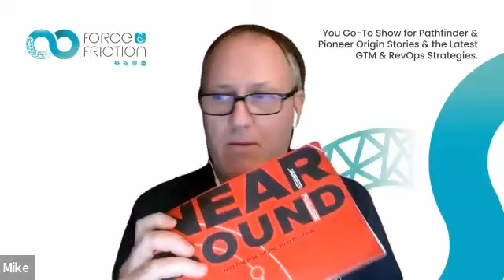Partner Capital Efficient Growth | Bernhard Friedrichs | S2:E10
Welcome to the Force and Friction Podcast, your go-to show for the latest RevOps strategies, discussions, and interviews.

In today’s episode we are joined by Bernhard Friedrichs, from Partner Standard.

Here are the core areas we discuss in today's episode:

1: Building Partner Standard
Bernhard shares the vision behind founding Partner Standard, aiming to provide structured guidance and frameworks in the partnerships space, particularly in SaaS.

2: The Four C's of Successful Partnerships
Bernhard discusses his framework for successful business partnerships: Customer Base, Capabilities, Credibility, and Commitment, explaining how these elements must align for success.

3: Impact of Partnerships and Resource Allocation
He highlights how partnerships drive business efficiency and growth, stressing the importance of leadership support and proper resource allocation in fostering effective partnerships.

If you enjoyed this podcast and would like to access even more exclusive content, podcasts, blogs and get chat support access from our RevOps agency team - meet your fellow RevOps peers by joining us free forever in our Force and Friction Community.

Contribute to the Show:

Are you an expert in RevOps - if so we would like you to join us on the show and share your knowledge and insights with our listeners.

As a RevOps expert, you will have a wealth of experience, insights, success stories, and failures in your RevOps journey.  We would like you to share these on the show.

By joining us on the show, you'll have the opportunity to connect with our audience of engaged and interested listeners, and to help educate and inspire others in the Force & Friction RevOps community.

Whether you have a particular area of expertise to share or simply want to offer your perspective on the current state of RevOps, we'd love to hear from you.

To book an interview on our podcast, simply click the button below and fill out the form. We'll be in touch shortly to schedule your appearance, and to discuss the topics and questions that we'll cover during the interview.

Don't miss this chance to share your knowledge and insights with others in the RevOps community.

Click below to book your spot on our podcast today!